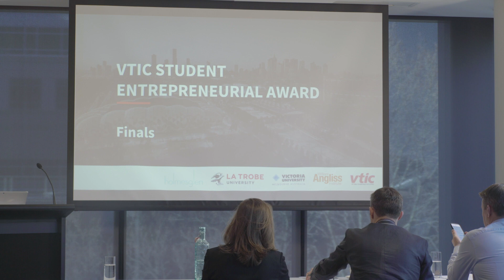VTIC Student Entrepreneurial Award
In 2018, VTIC established an award for tertiary students to support and encourage new ideas and the spirit of entrepreneurship and innovation.

Four tertiary institutions; William Angliss Institute, Victoria University, La Trobe University and Holmesglen Institute participated.

Entrants presented an entrepreneurial visitor economy related idea.
Any idea was possible!

The winner was announced at the 2018 Victorian Tourism Conference and awarded the grand prize.